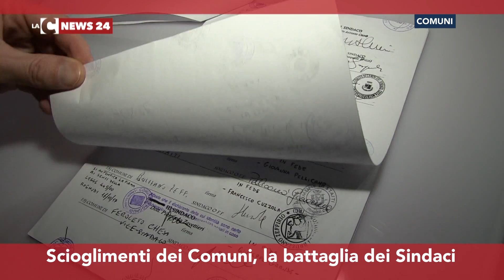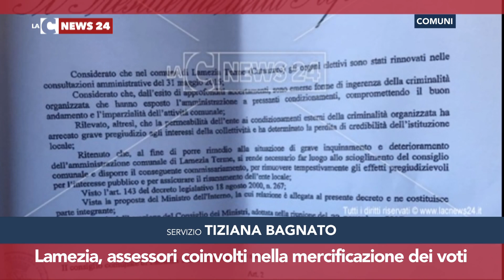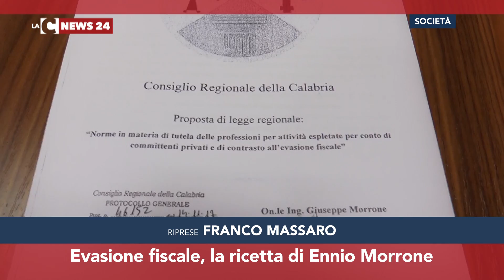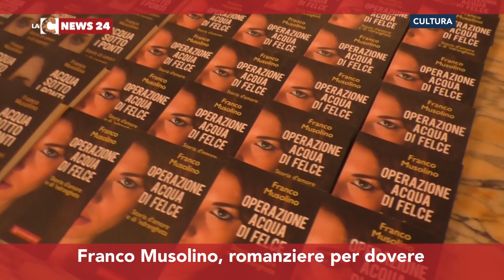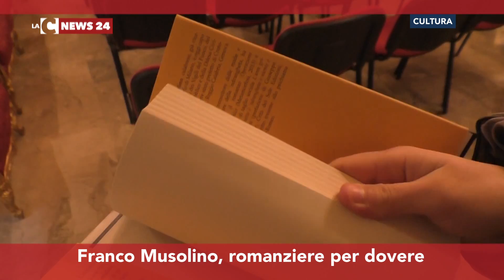LaC News24 Notizie 19-12-2017